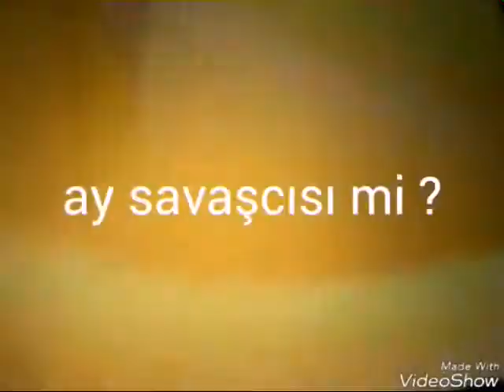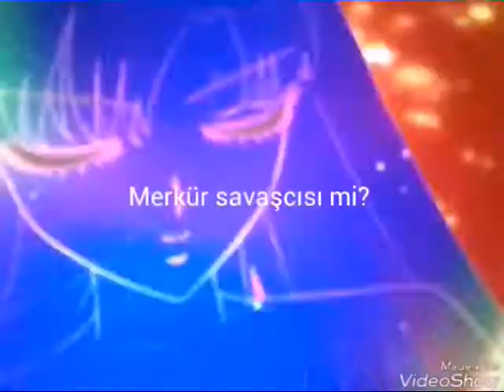Sailor Moon animesiden fovari karakteriniz hangisidir?